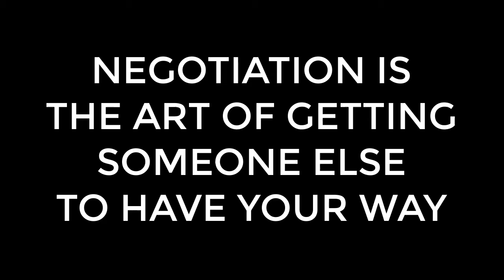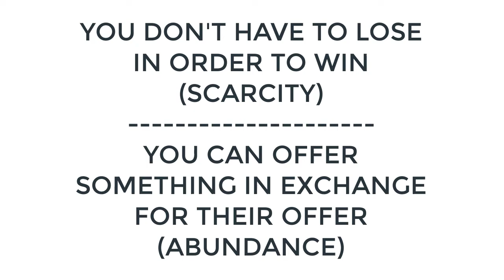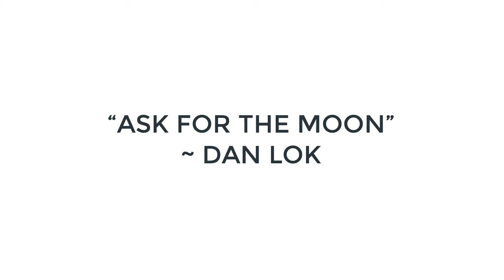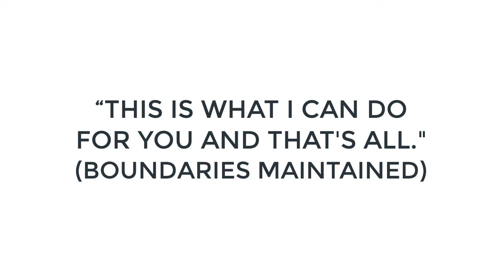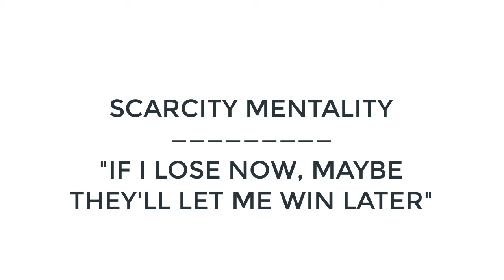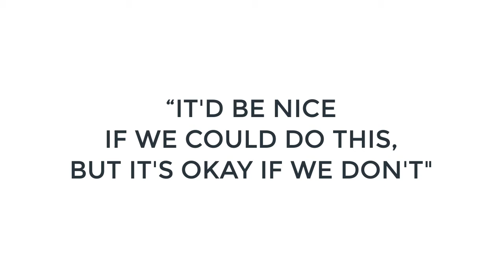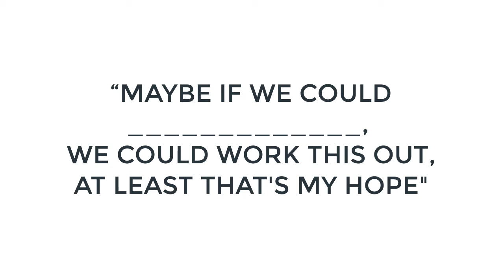Negotiations For Empaths: Why You Keep Getting Screwed & How To Stop It, 3 of 3 | StrengthenPosition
HEALING FROM NARCISSISTIC ABUSE:
LET’S CONNECT!
ETSY MONTHLIES & MORE
SPECIAL THANKS TO THE FOLLOWING ARTISTS AT PEXELS.COM:
RODNAE, PRESSMASTER, Jens, Diva Plavaluguna, Cottonbro, Taylor Hernandez, Jimmy Conover, and Mikhail Nilov, Pavel Danilyuk, Ron, Lach, Ketut Subiyanto, Laura Tancredi, Polina Tankilevitch, Karolina Grabowska, Yaroslav Shuraev, and Lalesh Aldarwish.